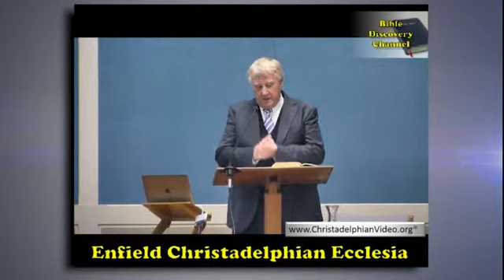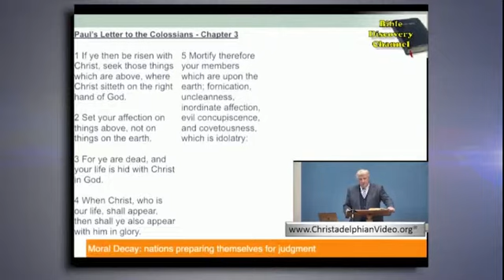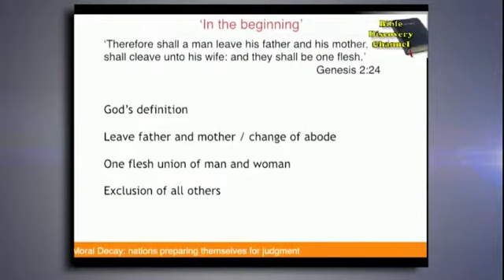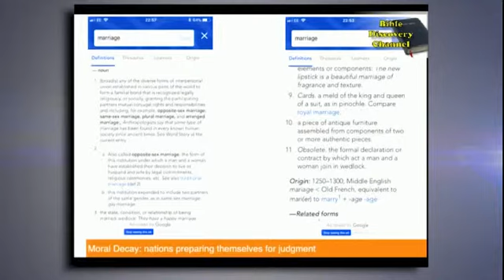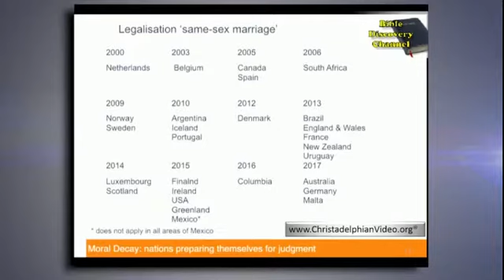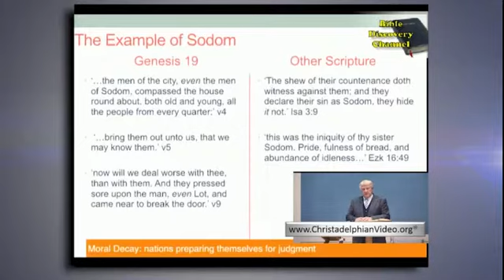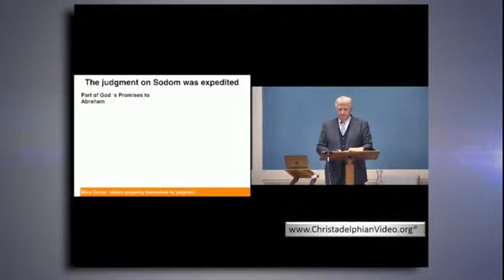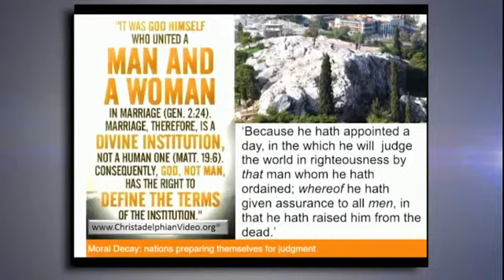Moral Decay The Nations Preparing themselves for Judgement